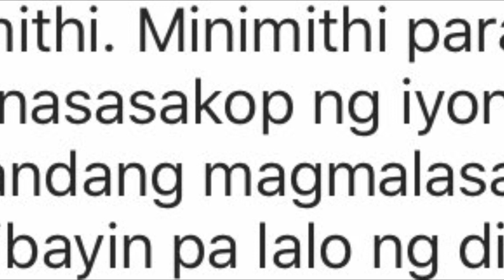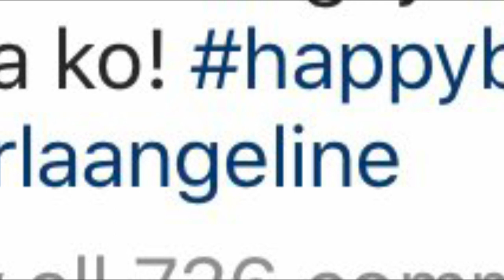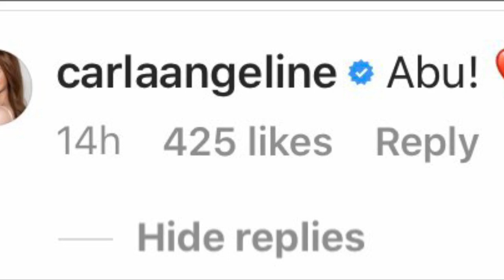Tom Rodriguez's Birthday Message for Carla Abellana NAKAKAKILIG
Nagbigay ng mensahe si Tom para ke Carla sa birthday nito. Alamin ang mensahe ni Tom.